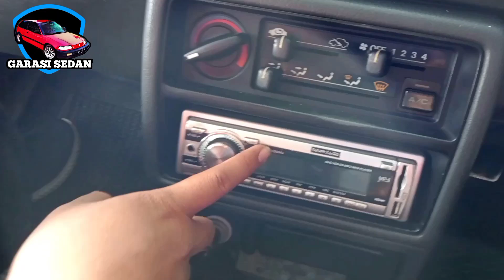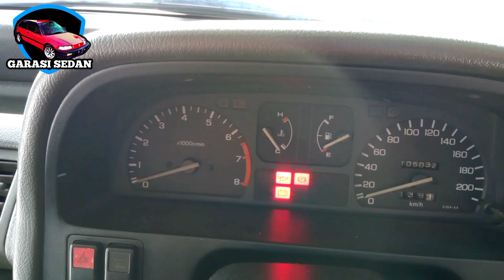MOBIL KLANGENAN DIJUAL‼️Grand Civic generasi TERAKHIR 1991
ISTIMEWA Grand Civic 91 Klangenan
Pajak HIDUP. Plat AKTIF
Warna paling Favorit ROYAL SILVER
Mesin haluss, Temperatur STABIL
Bodi tipis, Kaca NO SILEEERRR
AC Dingin, PS Enteng, PW Normal
Kaki2 senyap No Glodakan
Lantai-bagasi UTUH ORI No Keropos
Interior + Jok FULL ORISINIL
Panel2 + indikator semua NORMAL
km LOW 104ribuan
Velg ORISINIL, Ban Tebal
Ban Serep, Dongkrak, Kunci READY
Mobil TINGGAL PAKAI saja. GC Kondisi sebagus ini Harga MURAH saja cukup 52Jt Nego klik lokasi Delanggu Klaten. Channel Yt : GARASI SEDAN